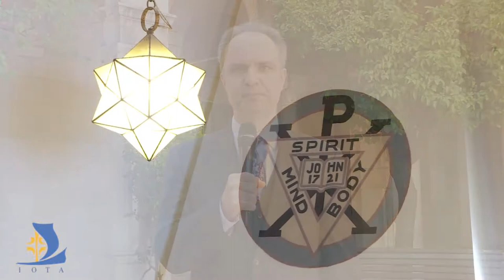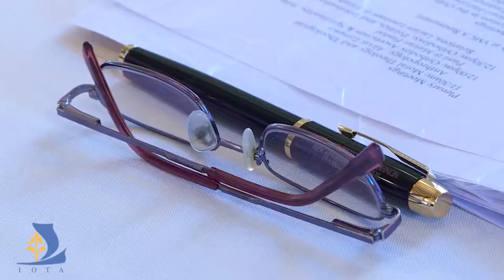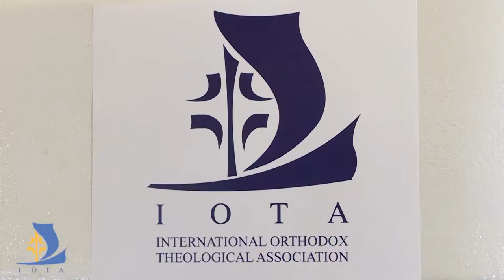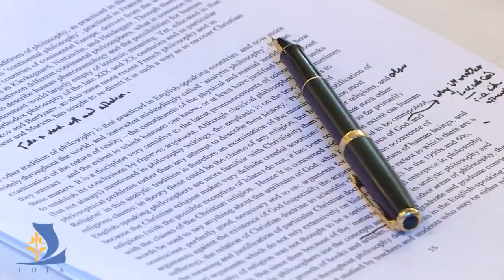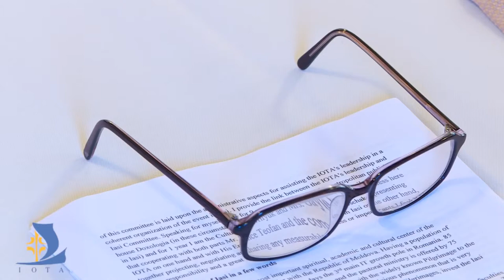International Orthodox Theological Association: Envisioning the Future of Worldwide Orthodoxy